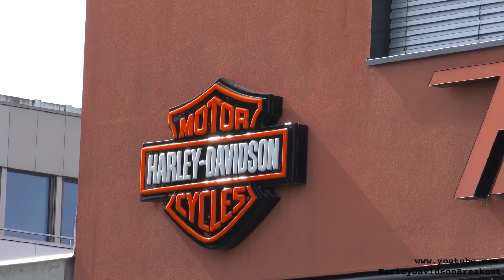Harley-Davidson Open House Central Switzerland 22.09.19